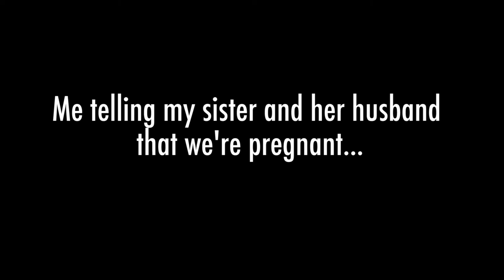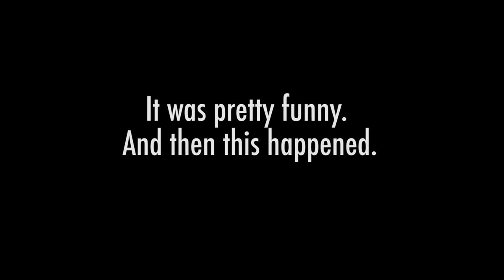Siri Expansion-Double Sister Pregnancy Announcement Surprise!!!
Welcome to my video blog where I share my every day experiences, thought, family moments, mommy moments, traveling experiences, hard time, good times, and everything in between.